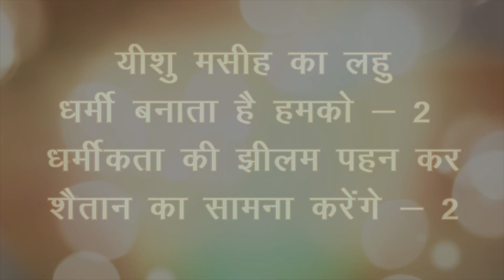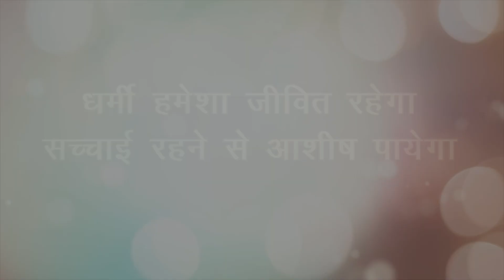Yeshu masih Ka Lahu - Shalom CBC 2018 - Hindi Christian Song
This video is SHALOM Children Bible Class (CBC) Song 2018, a Learning Music video. Only for learning the song with simple actions.